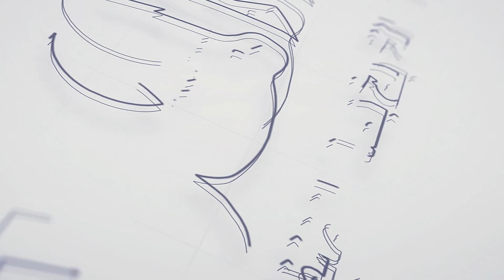"حمادة هلال يوضح سبب تأخر تصوير مسلسل "المداح